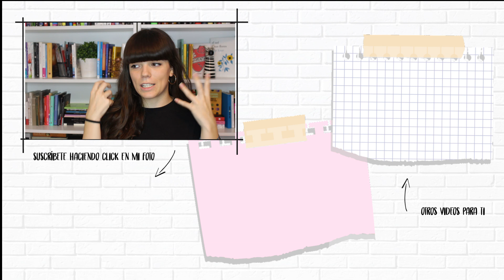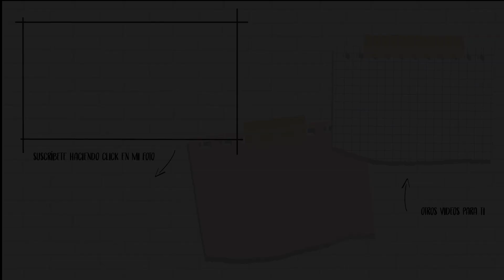Cómo LEER + RÁPIDO 🏎 Tips de LECTURA VELOZ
Tras recibir continuamente multitud de comentarios preguntándome como leer mas rapido y cómo hago para leer tan rápido, AQUÍ os traigo algunos TIPS de LECTURA VELOZ que yo aplico en mi día a día. ¡EMPEZAMOS!

▶︎ Mi nombre es Jen y si has llegado hasta aquí, ¡un placer conocerte! Soy manchega, aunque actualmente vivo en Madrid y como has podido comprobar ¡ME ENCANTA LEER! Tengo 23 años, soy periodista y otra de mis grandes aficiones o casi un oficio ya es la fotografía. Mis libros favoritos son aquellos en los que se refleja el factor humano, también thriller y misterio, juvenil, cómicas... ¡Ah, se me olvidaba! Soy una viajera compulsiva. Como diría mi madre: ¡me encanta echar el culo a volar!